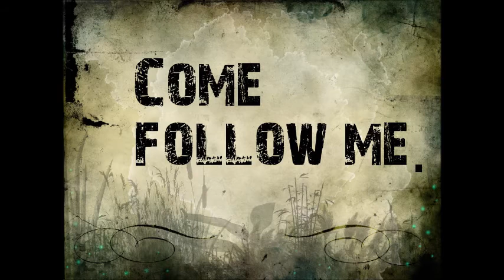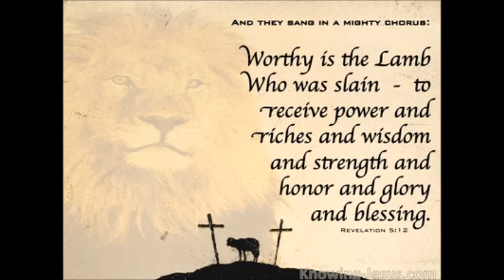Majesty Susan and Nicole Singing